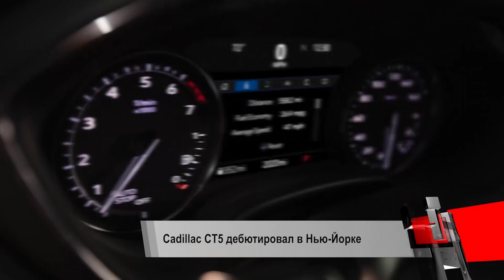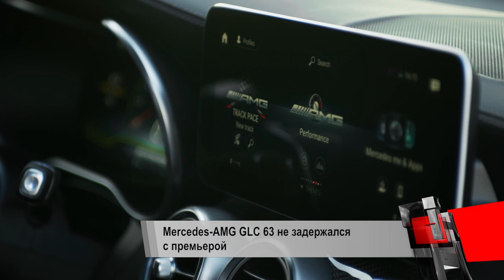Cadillac CT5 и Mercedes-AMG GLC 63 — премьеры Нью-Йорка | Новости с колёс №224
Мировая премьера бизнес-седана Cadillac СT5 состоялась на автосалоне в Нью-Йорке. Новинка приходит на смену Кадиллаку CTS, и нельзя не заметить, как похожи названия моделей.

Подождав два месяца после дебюта рестайлингового кроссовера GLC, компания Daimler привезла на автосалон в Нью-Йорке и топовые версии Mercedes-AGM 63 — обычную и Coupe.